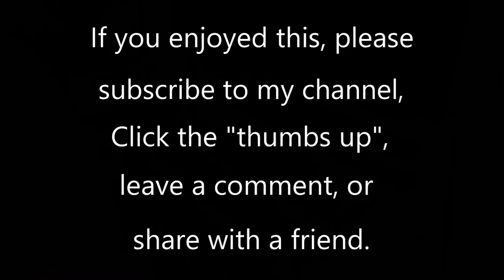Prayer from the Doxology Suite by Aaron David Miller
This piece is the fourth movement of a five-movement suite based on the hymn tune "Old Hundredth" or known as the Doxology. It was commissioned by St. Paul's United Church of Christ in celebration of the hundredth anniversary of the church's Wicks organ in 2016. The composer, Aaron David Miller, is a prize-winning improvisationalist, composer, national recitalist, and music director/organist at House of Hope Presbyterian Church in St. Paul, MN.

This piece is played here by Geoff Olson, organist at St. Paul's United Church of Christ in St. Paul, MN. The organ is a 30-rank Wicks/Hunt pipe organ, supplemented with a Hauptwerk virtual organ system, using the 65-stop 1877 Father Willis Organ at Salisbury Cathedral, England.